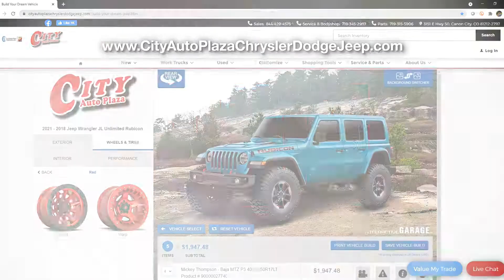City Custom City Auto Plaza Canon City CO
THERE’S NOTHING BETTER THAN CUSTOM… A VEHICLE BUILT YOUR WAY! ANY WAY YOU CAN IMAGINE IT… WE CAN DO IT AT CITY CUSTOMS AT CITY AUTO PLAZA! ALL MAKES AND MODELS – WE CAN CUSTOMIZE FOR YOU!

City Auto Plaza
CITY CUSTOMS
FLEXED OUT ADVENTURES
DODGE CHRYSLER RAM JEEP
WE CUSTOMIZE ALL MAKES AND MODELS!

ANY WAY YOU LIKE IT, FROM TIRES AND WHEELS, UP TO ENGINES AND EVERYTHING IN BETWEEN! CREATE YOUR ONE OF A KIND!

IF YOU CAN IMAGINE IT … WE CAN CUSTOMIZE IT! COME SEE THE ALL-NEW CITY CUSTOMS IN CITY AUTO PLAZA ON HIGHWAY 50!  NOBODY BEATS YOUR… CUSTOM DEALIN DOUG DEAL… NOBODY!

IF YOU CAN IMAGINE IT – WE CAN BUILD IT!
BUILD YOUR DREAM VEHICLE
CITY CUSTOMS  logo
FLEXED OUT ADVENTURES logo
CITY AUTO PLAZA logo
3151 E Highway 50
Canon City CO